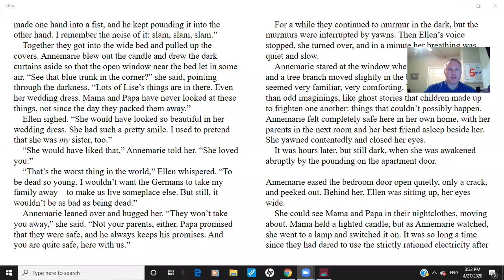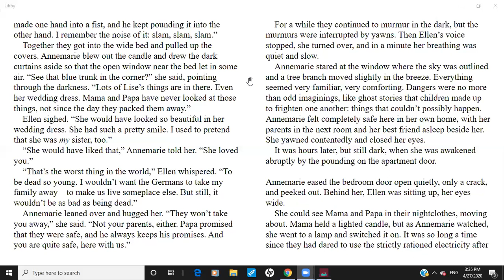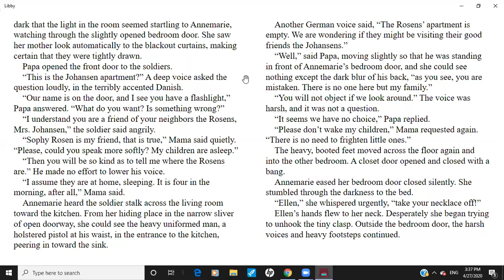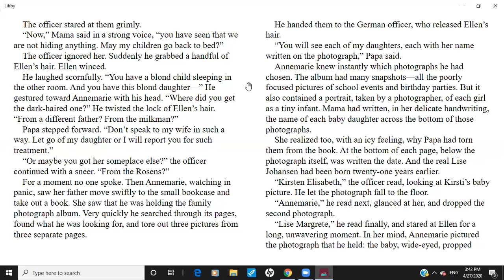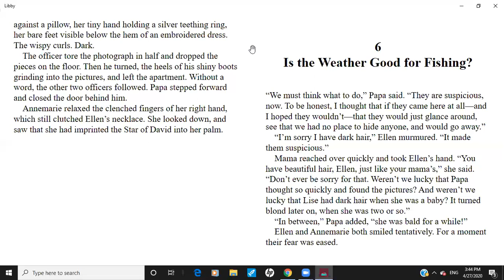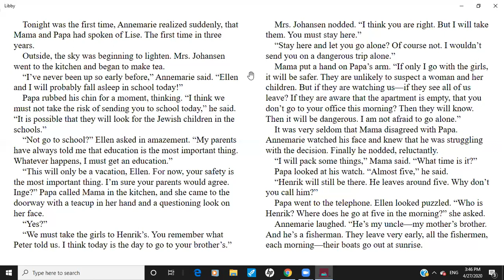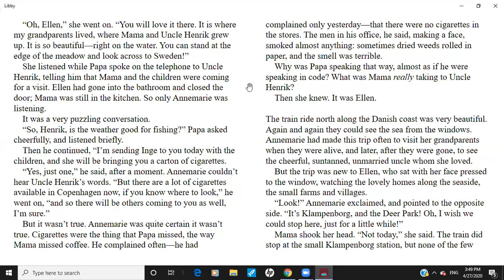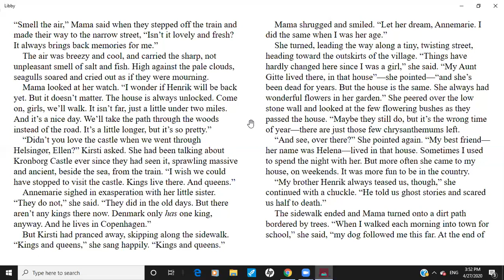5th Grade - Reading - Number the Stars Chapters 5 & 6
In this video, Mr. Morrow reads aloud Number the Stars chapters 5-6.